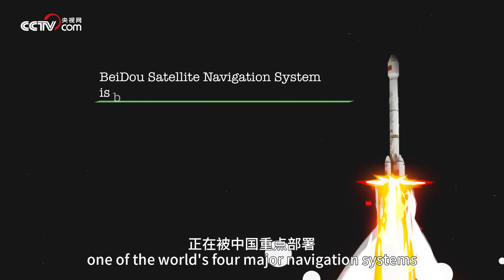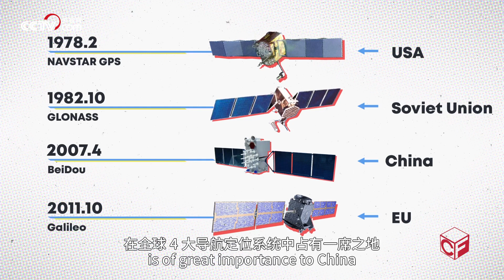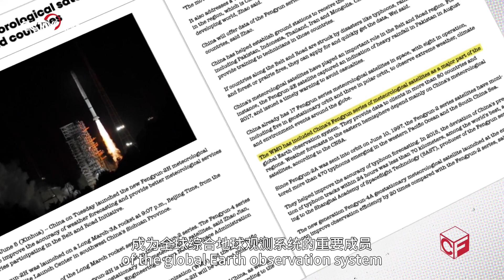《中国方程式》第9集 你的生活 正在被这些特殊的“星星”照亮 China Formula EP9【CCTV纪录】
本期内容：作为全球四大卫星导航定位系统之一，中国北斗卫星的“短报文”服务如何助人脱险？风云气象卫星在农业上有什么作用？通信卫星又是如何让“海内存知己，天涯若比邻”成为现实的？

■□节目简介■□
根据新中国成立70年中在经济、科技、基础设施建设等方面的发展巨变，选取对人们生活影响大、受世界瞩目的方面进行解析和展示。